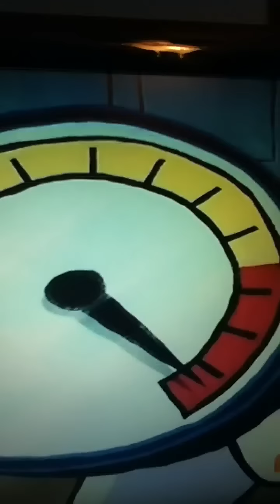Laugh Box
I can't laugh